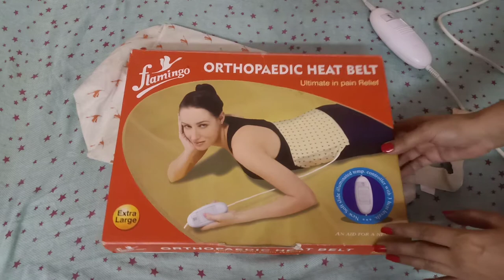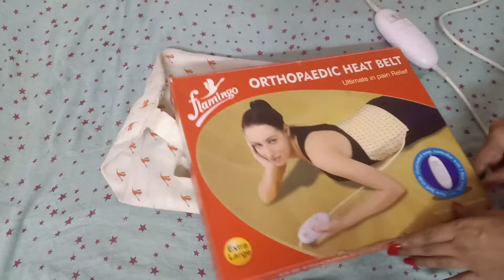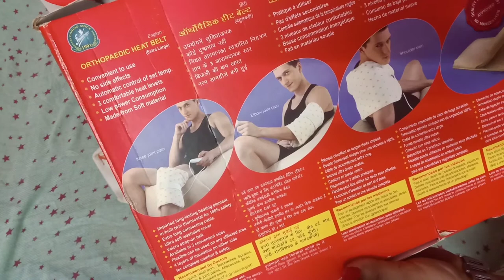orthopedic belt/heating pad/flamingo heat belt/orthopedic heating pad/electronic heat belt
and in this video i am giving the Review of orthopaedic heating pad . which is very help full for any kind of pains in your bone , or in muscle or in any kind of sprain

# reviewQueenandvlog
# REVIEWQUEENANDVLOG